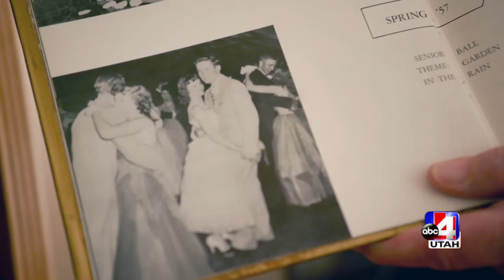BrightStar Care of Salt Lake City Featured on Good Things Utah!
Watch BrightStar Care of Salt Lake City’s own Tammara Brown and Deborah Parker on Good Things Utah!